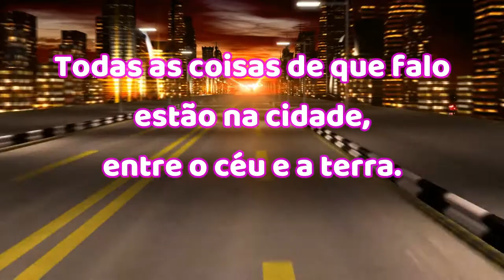Coisas da Terra, antecipação do vírus em poema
Releitura de fragmentos do poema COISAS DA TERRA, de Ferreira Gullar, poeta, critico de arte e ensaísta brasileiro.  Indicado para aplicar de sexto a nono ano. Apesar de ter sido escrito há muito tempo, o poema retrata com concretude a realidade do mundo contemporâneo.